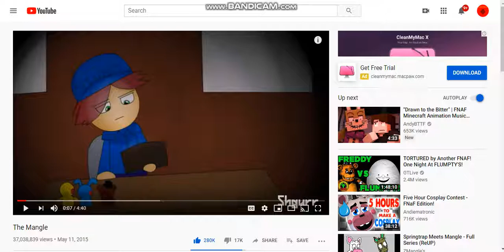THEIR GIRLS|Reaction Videos #2